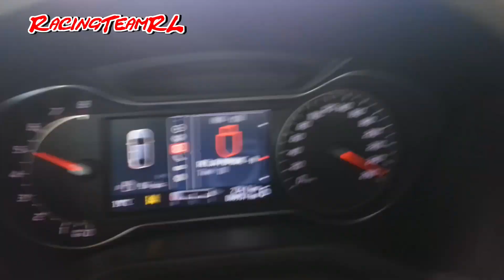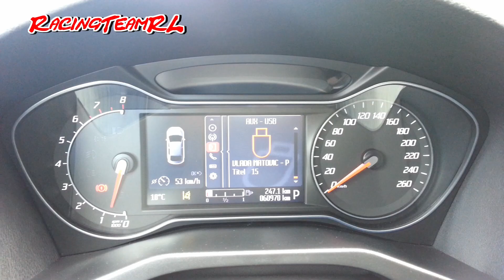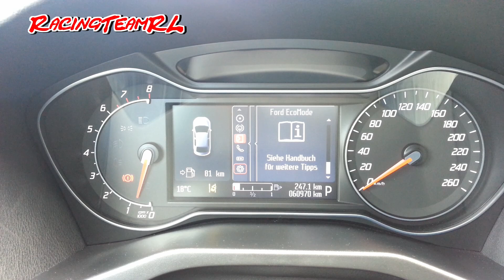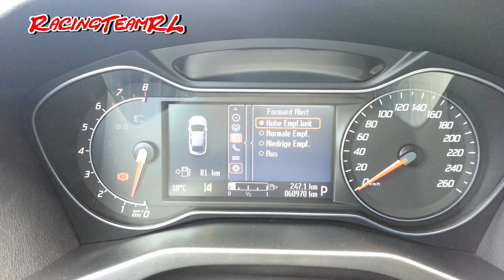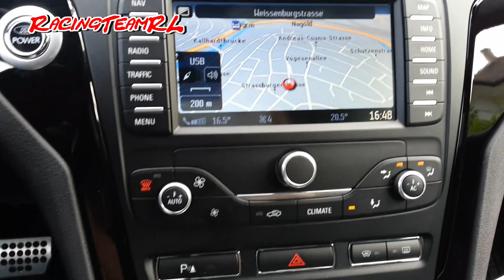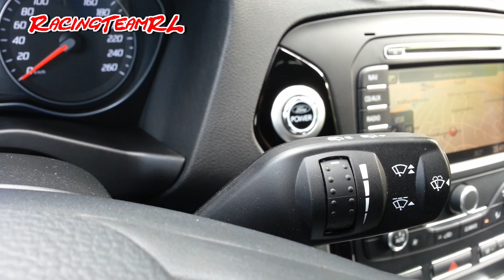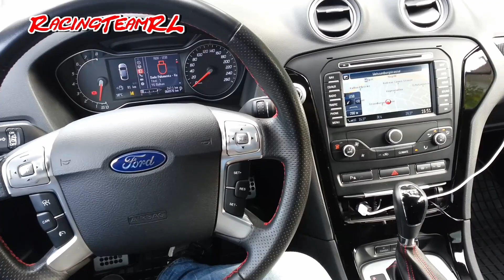Ausfahrt mit Ford Mondeo MK4 Ecoboost 2.0i 240 ps Autobahn - Überland - Stadt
Ford Mondeo EcooBoost
World Bodensee 2016 Real Transformer Car
Ford Focus ST